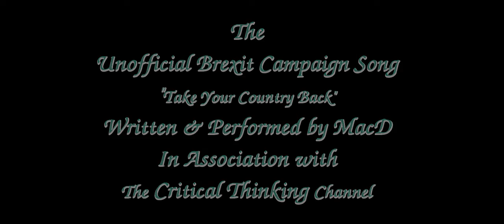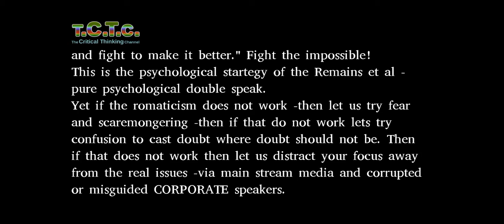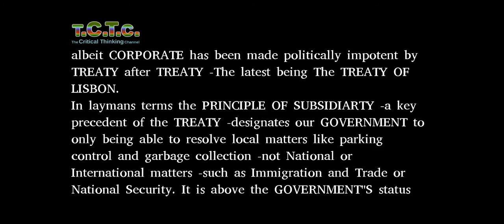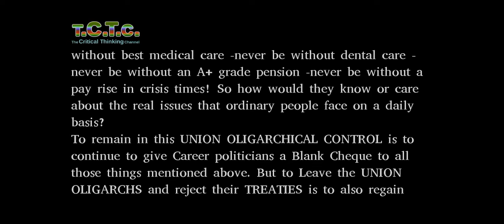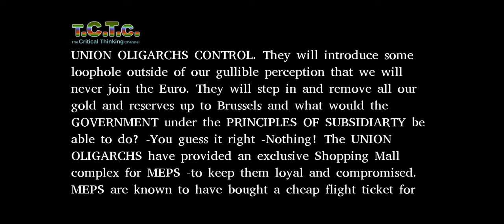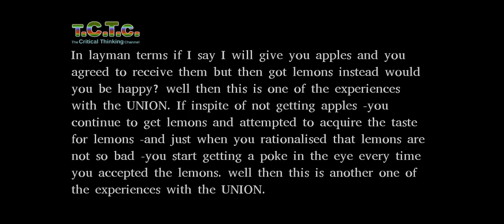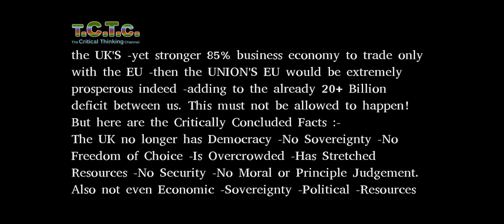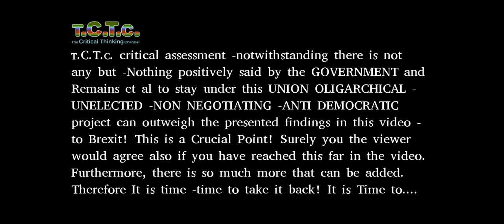Brexit Campaign Song -Take Your Country Back!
A  rendition of a Brexit campaign song 2016 in Acapella written and performed by MacD follow by arguments to Vote Leave in the coming UK Referendum.

Greetings Many are trying so hard to convince everyone with ROMANTICISING views about the EU. I put it to you intellectually that you have not read THE TREATY OF LISBON or any of the TREATIES for that matter. To educate you -the  Common Market was many years before we were deceptively pulled into it by Edward HEATH Edward HEATH lied to the public in 1975 about losing their Sovereignty & Democracy. He had a document FCO 30/1048 that clearly stated that was the case since 1972 which was recently released under the 30yr conceal rule by the same Tory GOVERNMENT -So they lied then hid it for 30 yrs.

So by consensus ballot -by referendum we Remained to endure 40+ years of optimism that we could play an equal role with the partners. But here is what we actually experienced. A consistent name change Common market to European Economic Community to European Community to European UNION but you might as well call it the UNION under the ruler-ship of OLIGARCHS, with several TREATIES which drew us closer to POLITICAL UNION under a SUBORDINATE MEMBER STATE status known as THE PRINCIPLES OF SUBSIDIARITY. which defines our GOVERNMENT of having the LOWEST LEVEL of AUTHORITY to deal with matters that would be more efficiently dealt with at the LOWEST LEVEL than at a HIGH or HIGHEST LEVEL. So I will let you work out what LEVEL IMMIGRATION or TRADE or BORDER CONTROL or NATIONAL SECURITY is.

Under the status of THE PRINCIPLES OF SUBSIDIARITY the EU OLIGARCHS also have the right to carry out ANY INSTRUCTIONS which our GOVERNMENT fails or refuses to carry out -because it would be FAILING to DEMONSTRATE its COMPETENCE of BEING A SUBORDINATE MEMBER STATE. In other words being INSUBORDINATE to the EU UNION OLIGARCHS. So tell me what STAYING IN AND FIGHT FROM THE INSIDE ARE THE REMAINS TALKING ABOUT? Most of them know nothing! they need to Go and do Their  homework before you start being a REPEATER of misguided INACCURACIES!

I agree with the Remains that the EU is NOT PERFECT for the UK -NO IT IS A DISASTER! And the only conclusion you can come to is that it is what it was MEANT TO BE all along or it was HIJACKED! Either way it is TIME TO TAKE OUR COUNTRY BACK!

The outside world is just AS IGNORANT as most Remains and the MEDIA belongs to THE OLIGARCHS. So we have a long road of attacks to endure but we TRUE BREXIT'S will STAND STEADFAST.

AS for the ROMANTICISING Remains keep trying push on this Youtube and in the MAIN STREAM MEDIA?. We TRUE BREXIT'S knows there are some ROMANCES you should NEVER ENTER. Because we know that any ROMANCE with the EU LEADS TO A NIGHTMARE! Yet if you are STILL NOT CONVINCED? then talk to the GREEKS!
And now that we have yet again by CONSENSUS BALLOT in 2016 chosen to BREXIT PLEASE RESPECT OUR DEMOCRATIC DECISION and STOP being SORE LOSERS. YOU LOST GET OVER IT!